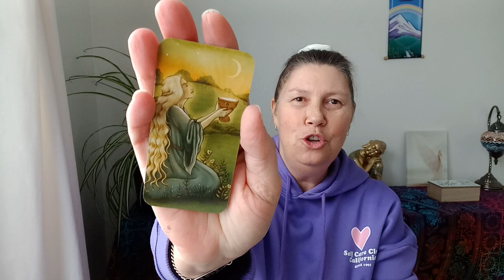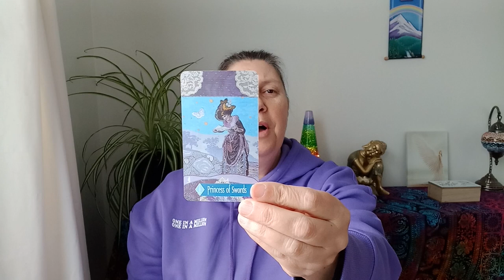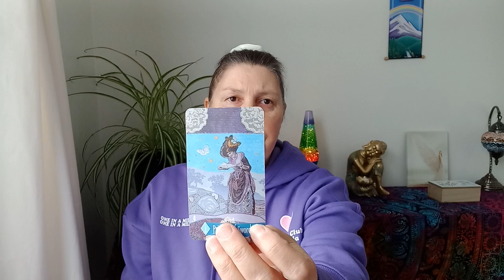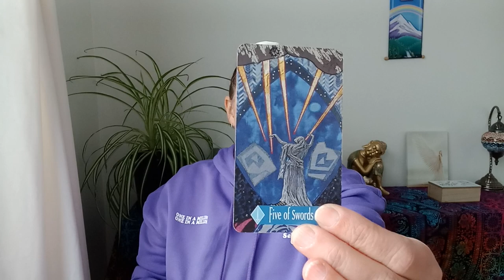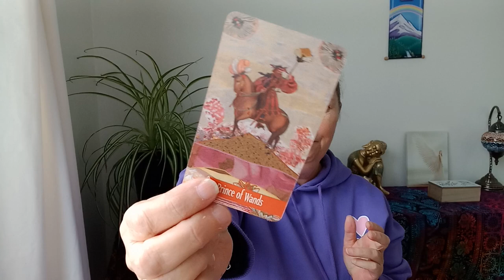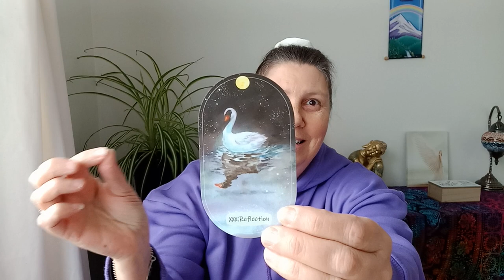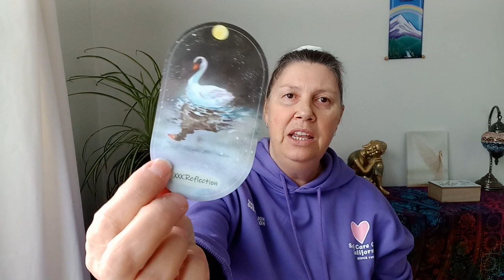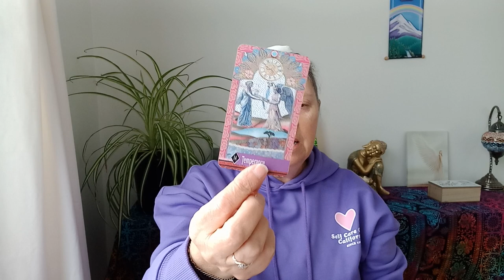VIRGO 🥁 Take Your Place Upon Your Throne! ✨️ Next Two Weeks 💚